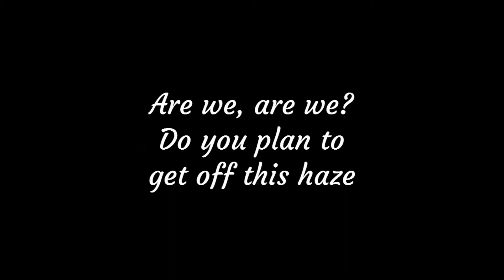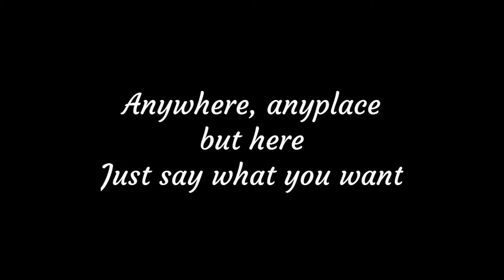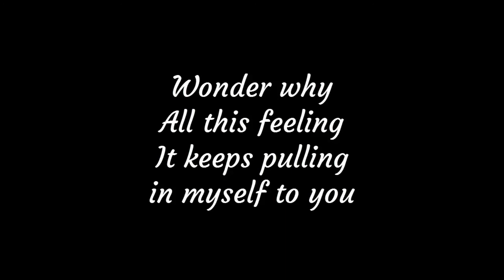Cloud - Galdive (Lyrics) Wonder why All this feeling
Hey Guys!
This video is about lyrics for a beautiful song called " Cloud ", originally by Galdive.

Product Link:
Female:
1. To My Love Circle Pendant
2. To My Love Heart Pendant
3. To My Soulmate Forever Heart Necklace
4. I Wish Circle Pendant
5. My Mind Still Talks To You Circle Pendant

Male :
1. To My Love Dog Tag Pendant

Lyrics:
Galdive - Cloud

[Intro]
Wonder why
All this feeling
It keeps pulling in myself to you
Wonder why
All this feeling

[Pre-Chorus]
(Wonder why)
Are we trapped in this space of thoughts?
Are we, are we? (Wonder why)
Do you plan to get off this haze
Runaway with me (Runaway with me)
Tell me where do you want to go
Oh tell me where (Wonder why)
Anywhere, anyplace but here
Just say what you want (So)

[Chorus]
Wonder why connected feelings lingering to us?
All this love is killing and begging me in virtual
Captivated in this clouds
I wonder why all of these feelings just delusional

[Verse]
If i do have some feelings
That i still don’t believe in
(Wonder why)
Will you plan to get off this phase
After all this chase
Say what you see, what you think, what you really need
What you had in mind
(Wonder why)
Just say what you want
(So)